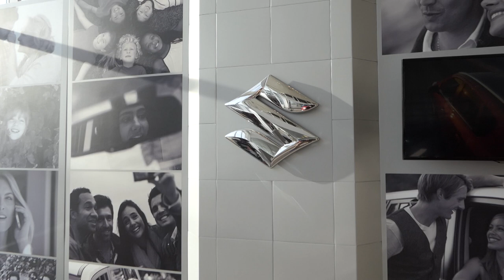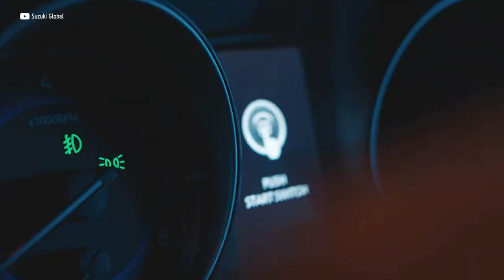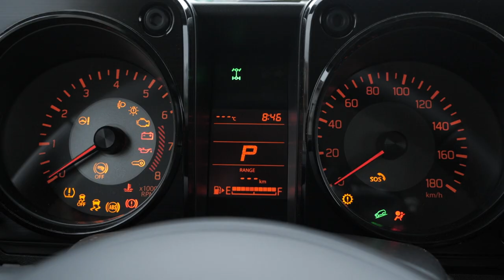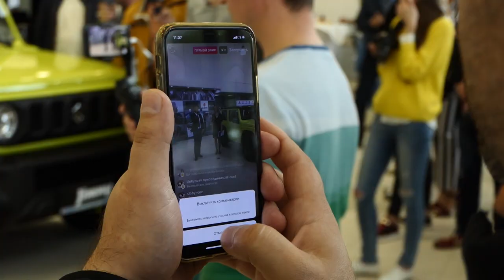Ирина Зеленцова об успехах и планах Suzuki в России | «Особое приглашение» №3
Suzuki — огромная компания в мировом масштабе, но небольшая — в России. Однако, несмотря на неширокий модельный ряд, отсутствие локальных заводов и государственной поддержки, Suzuki уверенно конкурирует с другими брендами. Чем марка порадует нас в ближайшие годы? Как изменится модельный ряд? Войдут ли в него электрические и другие подключённые автомобили? На эти и другие вопросы телеканалу «Авто Плюс» ответила Ирина Зеленцова, операционный директор «Сузуки Мотор Рус».

Почему Suzuki не строит завод в России? Когда ждать обновления кроссоверов Сузуки Витара (Suzuki Vitara) и SX4? Вывод легковых моделей, седана Baleno и хэтчбека Swift, ожидался давно, но так и не случился, — остались ли ещё шансы? Строит ли Suzuki планы по электрификации? Другой современный тренд — цифровизация, развитие заводских телематических систем и онлайн-сервисов. Какую работу Suzuki ведёт в этом направлении?